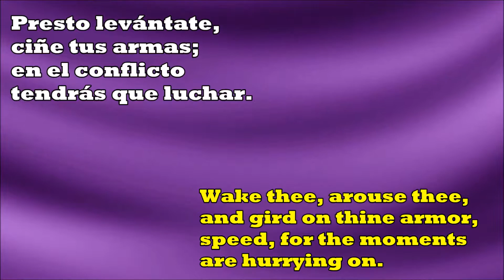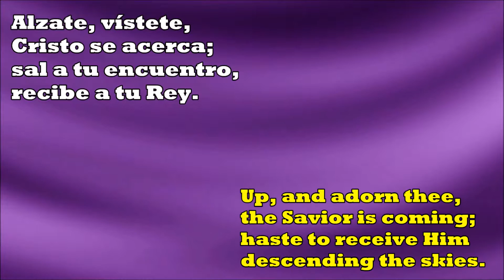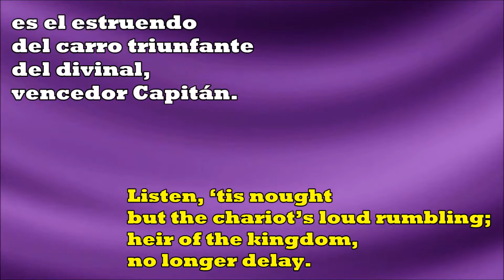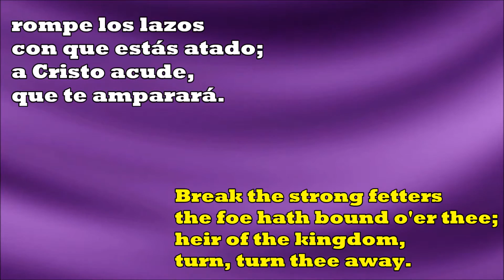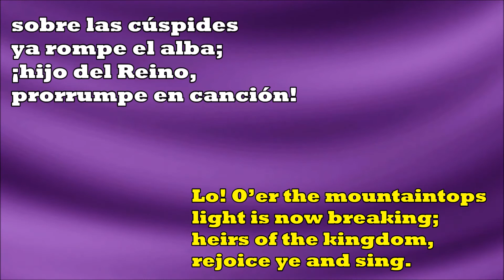Hijo Del Reino / Heir Of The Kingdom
166 - Hijo Del Reino

1
Hijo del reino, ¿por qué estás durmiendo,
cuando a la vista se halla tu hogar?
Presto levántate, ciñe tus armas;
en el conflicto tendrás que luchar.

2
Hijo del reino, ¿por qué tardas tanto,
cuando delante el premio se ve?
Alzate, vístete, Cristo se acerca;
sal a tu encuentro, recibe a tu Rey.

3
Grandes naciones en luchas furiosas,
despavoridas hundiéndose van;
es el estruendo del carro triunfante
del divinal, vencedor Capitán.

4
No sigas más tras placeres mundanos:
ves que su encanto pasando se va;
rompe los lazos con que estás atado;
a Cristo acude, que te amparará.

5
Fija tu vista constante en el cielo;
pasa la noche de tribulación;
sobre las cúspides ya rompe el alba;
¡hijo del Reino, prorrumpe en canción!

Heir Of The Kingdom

1
Heir of the kingdom, O why dost thou slumber?
Why art thou sleeping so near thy blest home?
Wake thee, arouse thee, and gird on thine armor,
speed, for the moments are hurrying on.

2
Heir of the kingdom, say, why dost thou linger?
How canst thou tarry in sight of the prize?
Up, and adorn thee, the Savior is coming;
haste to receive Him descending the skies.

3
Earth’s mighty nations, in strife and commotion,
tremble with terror, and sink in dismay.
Listen, ‘tis nought but the chariot’s loud rumbling;
heir of the kingdom, no longer delay.

4
Stay not, O stay not for earth’s vain allurements!
See how its glory is passing away.
Break the strong fetters the foe hath bound o'er thee;
heir of the kingdom, turn, turn thee away.

5
Keep the eye single, the head upward lifted;
watch for the glory of earth’s coming King.
Lo! O’er the mountaintops light is now breaking;
heirs of the kingdom, rejoice ye and sing.